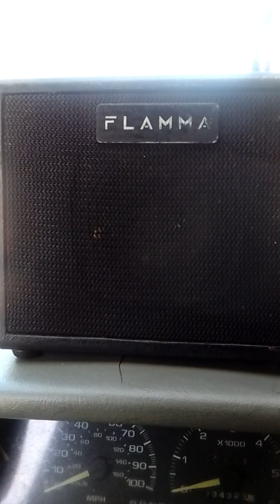My Evolving version of a classic.